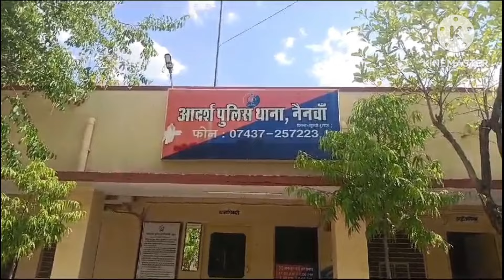नैनवां के व्यापारी का अपहरण कर ₹80 हजार फिरौती ली , कोटा में व्यापारी को छोड़ फरार हुए अपहरणकर्ता